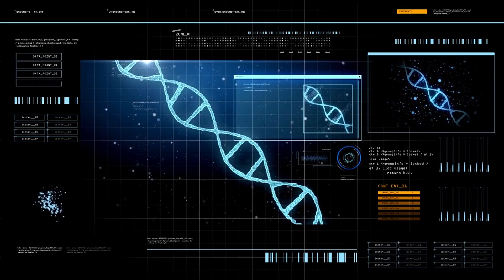10 Myths About Extinct Animals Debunked by Paleontologists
Get ready to uncover the truth behind some of the biggest misconceptions about extinct animals! In this video, paleontologists debunk 10 common myths about prehistoric creatures, from dinosaurs to ancient mammals. Learn what really happened to these fascinating species and how modern science is changing our understanding of the past. Discover the facts about extinction, evolution, and the incredible world of paleontology!